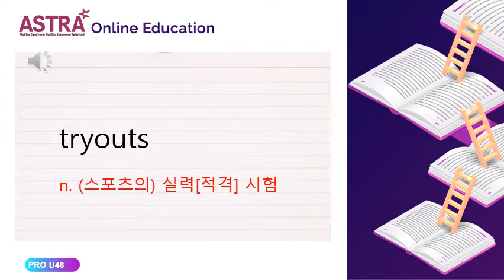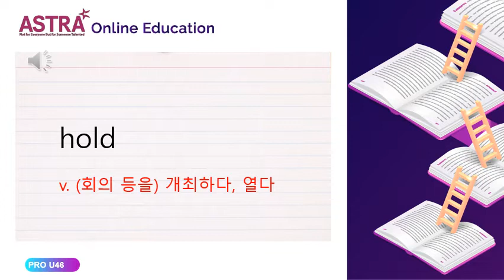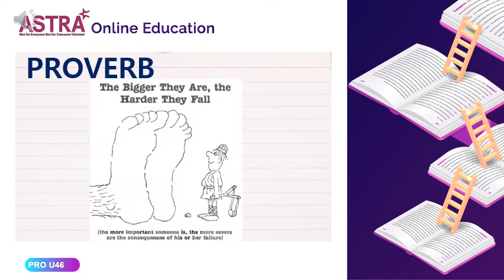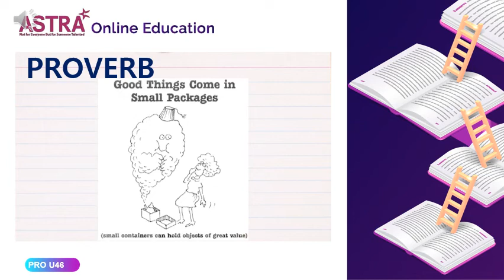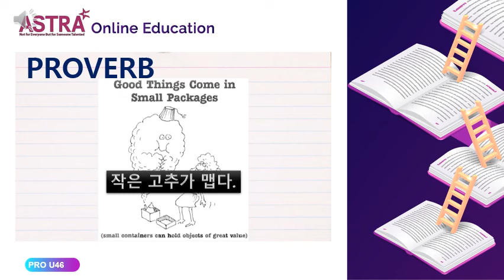PRO4 PROVO UNIT46